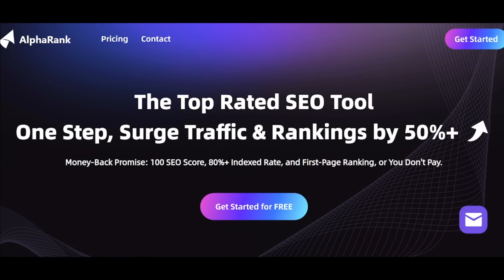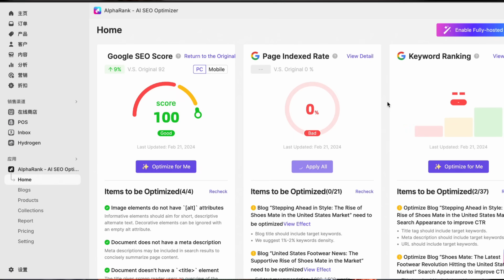How to Rank Higher: Shopify SEO with AlphaRank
AlphaRank, is a fully managed SEO optimization tool tailored for website owners, empowering Shopify website owners to continuously acquire organic traffic.

🚀 Intelligent SEO Diagnostics & Optimization (Guaranteed full score for Google SEO)
● 100-Score Guarantee: Ensuring your website achieves a full score of 100 in Google SEO
● 100% Automated Diagnostics: Conduct an in-depth check of your website, covering over 90% of common SEO issues
● Above 30% Industry Levels: Average SEO scores exceeding industry standards by 30%, staying ahead of the curve
🚀 High-Quality Content Generation & Scheduled Publishing (Indexing rate of 70+, exceeding industry average by 50%+)
● 10 Million+ User Intent Data: Precisely identify the intentions of a massive user base
● 100% Original Content: Boosting the indexing rate by more than 70%, leading by 50%+ over the industry average
🚀 Real-Time Keyword Ranking Monitor & Dominance on the First Page (Core keywords rank on the first page)
● 24/7 Keyword Monitoring: The system tracks core keyword rankings around the clock, updated hourly
● Top-10 Assurance: 80% of core keywords firmly rank on Google's first page, enhancing brand visibility
● Competitive Analysis: In-depth analysis of competitors' ranking strategies, staying far ahead
🚀 Full Management for SEO & Shop
● Zero Knowledge Required: Full shop management assists beginners in easily managing shops, driving sales growth
● Save 95% Time: Rely on full managed services to save 95% of the team's time, focusing on business expansion
● 100% Daily Monitoring: Uninterrupted full-site SEO monitoring ensures the web store remains in prime condition, capturing every enhancement opportunity
🚀 Traffic Surge & Steady Ranking Climb
● Algorithm Synchronization: Optimization strategies are 100% in sync with search engine algorithms, ensuring the website is always in the best optimization condition
● Domain Authority Enhancement: Improve website domain authority by an average of 20%, building a strong foundation of web trust
● Search Ranking Improvement: On average, 70% of keywords achieve ranking improvements within the first 3 months of service, solidifying the advantage in search results